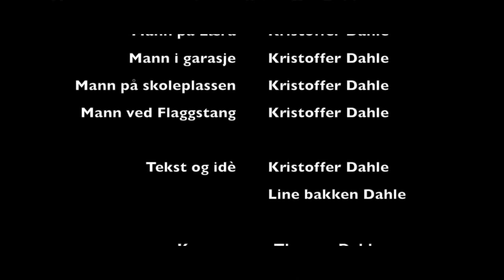Stoffer og Line - Bygda Mi